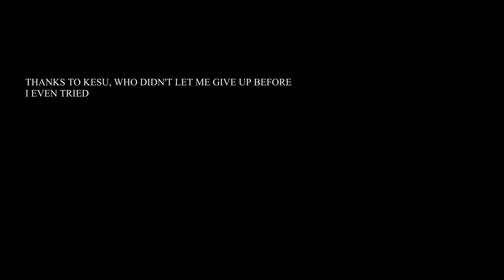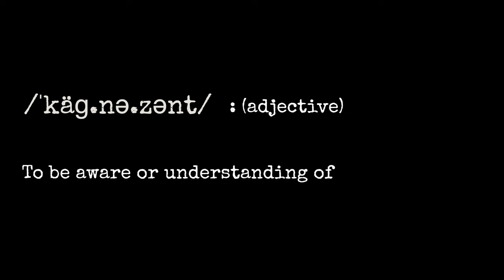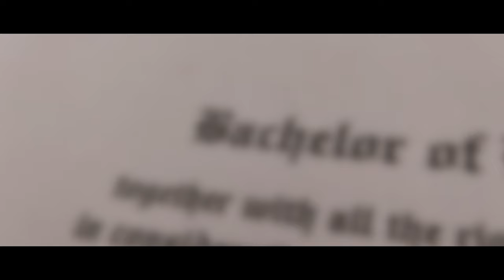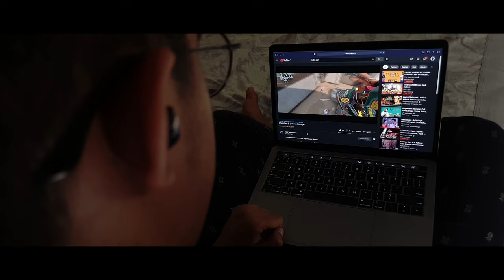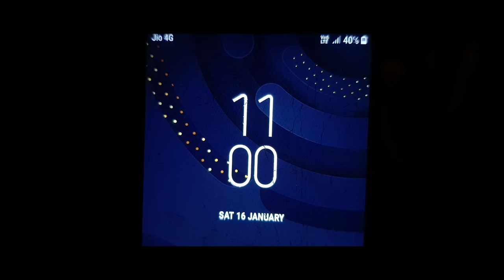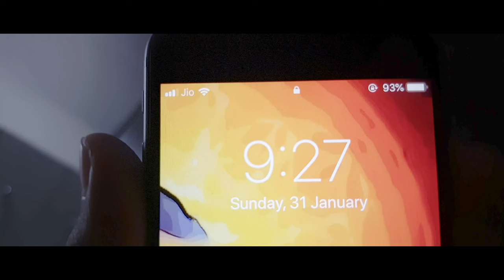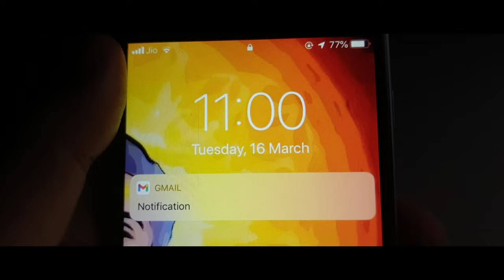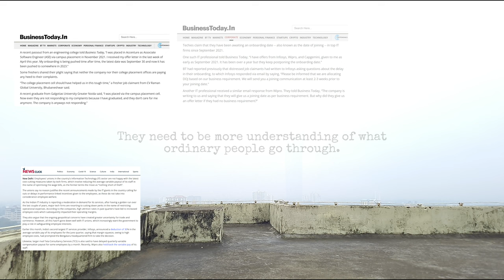/ˈkäɡ.nə.zənt/ Full Movie | Malayalam Feature Film | 2022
/ˈkäɡ.nə.zənt/

PM Productions presents

A Film By Albert Antony Perayil

A Despacito Production

/ˈkäɡ.nə.zənt/

Starring Abhijith N S and Albin Vanniamparambil

Directed by Albert Antony Perayil

Produced by Vivek S

Written by Albert Antony Perayil and Riju George

Cinematography by Albert Antony Perayil

Edited by Thomas J Kandathil